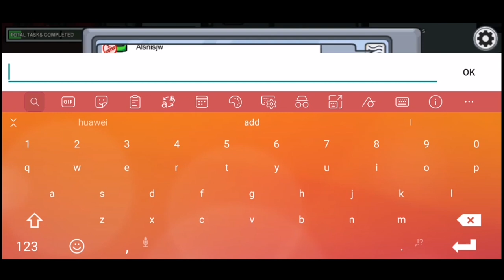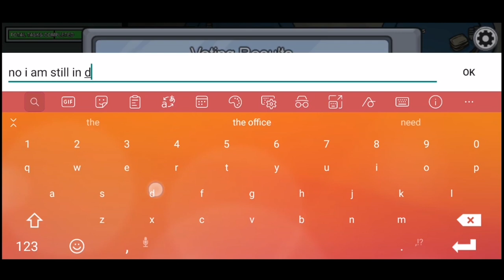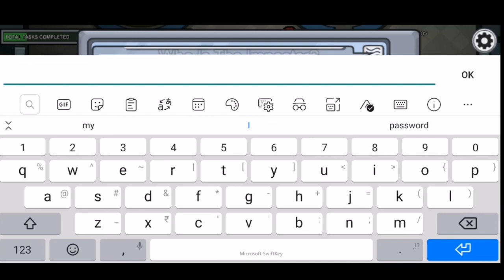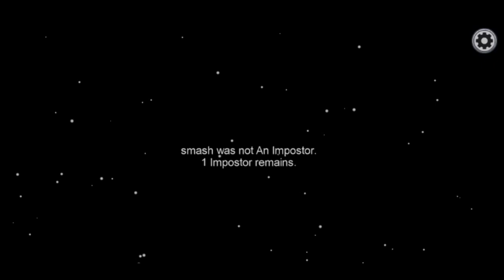How to play Among us in Hindi & Urdu || With Live game Play || Fully Explained in 15 Minutes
If you came across the game of Among us or the game of Imposter & getting confused about the gameplay, you are in the right place. Here I will explain to you about the basic gameplay as well as 2 game live gameplays are included.
You can download the game from both Playstore & Appstore. These days much numbers of streamer streaming the same on youtube & twitch. So, I hope I explained the game in detail so that you can understand the same in an easy way. 2020 || 2021

Any Feedback kindly shares in the comment section.

The laptop I used for Editing
Mic I used for Recording
Tripod I have Used
Editing Software Used